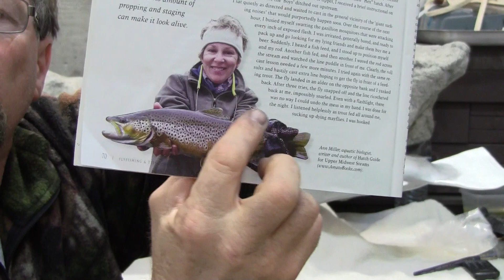LargeBrownTroutReproduction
Mounting a Brown Trout with Dave Newton of Trinity Mountain Arts - Lewiston, CA